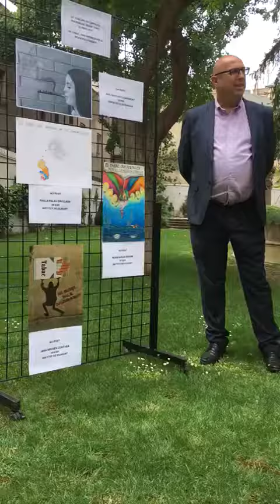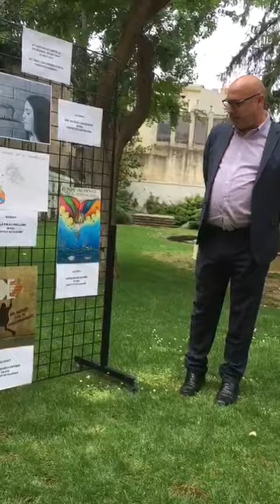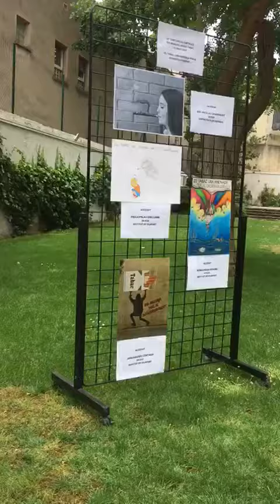Dia mundial sense tabac